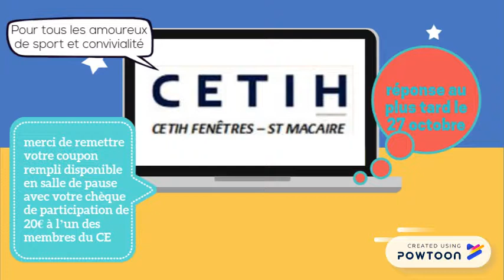CE St Macaire Avril18